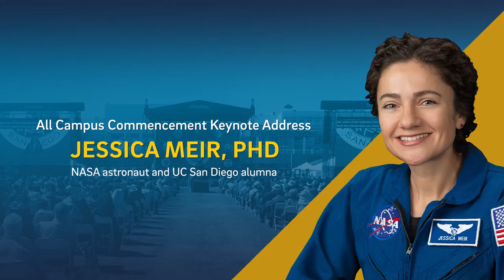UC San Diego Commencement Class of 2022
Congratulations, Class of 2022! You did it. You dove head-first into uncharted waters and came out on the other side with something truly special – a degree from one of the world’s top research universities. Your resilience and determination throughout this unprecedented moment in our history is testament to your strength of character and academic excellence. There is no doubt that this class will lead our society toward a brighter future.

Keynote speaker and UC San Diego graduate Jessica Meir, PhD ’09, is a shining example of how these strengths and the Triton spirit can propel you to infinite heights and world-renowned impact. While a marine biology student at Scripps Institution of Oceanography, Meir researched the physiology of diving mammals and birds. Today, she is internationally recognized as one of the two NASA astronauts who made history performing the first all-woman spacewalk, she lived in space for 205 days, made 3,280 orbits of Earth traveling 86.9 million miles, and currently is poised to be one of the first women on the moon. We invite you to join Meir, classmates from across campus, esteemed faculty, and friends and family at All Campus Commencement to fully experience the pomp and circumstance, joy and pride that marks one of the most memorable milestones in a student’s life.

Join fellow graduates at All Campus Commencement to celebrate your accomplishments and be inspired to reach for the stars through the words of UC San Diego alumna and NASA astronaut Jessica Meir.

All Campus Commencement

Procession of Graduates: 8:15 a.m.

Ceremony: 9 a.m.

Location: RIMAC Field

Chancellor Pradeep K. Khosla will officially confer degrees by academic division upon graduates gathered as one student body.